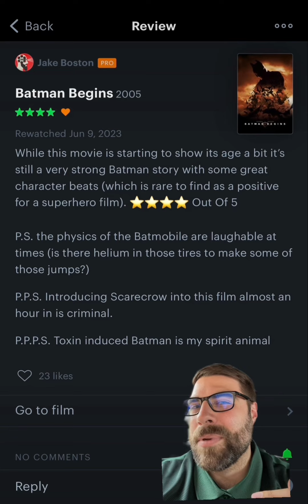Let’s Watch & Review Batman Begins - DC Goes Gritty